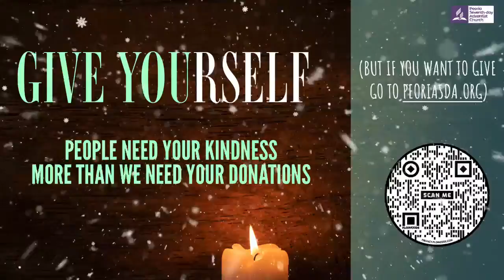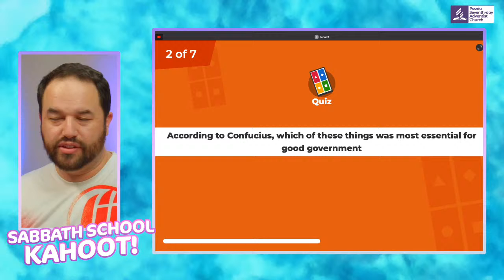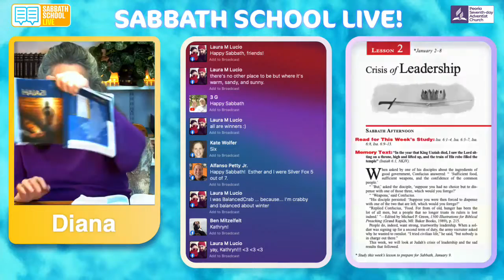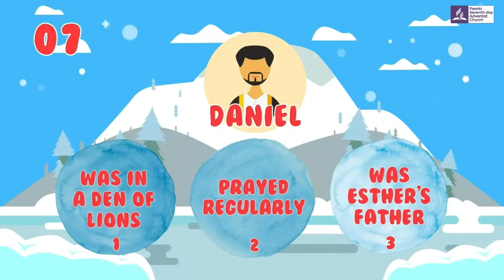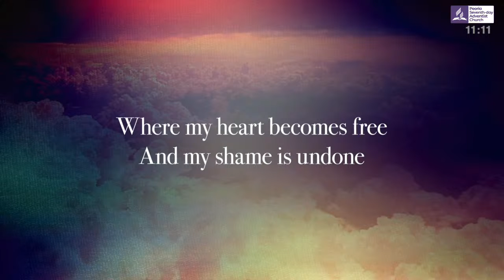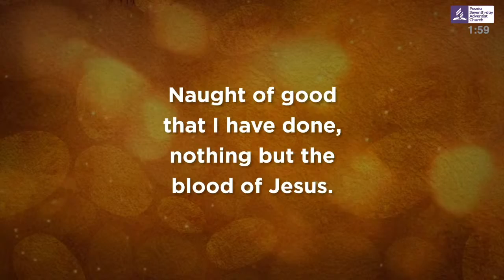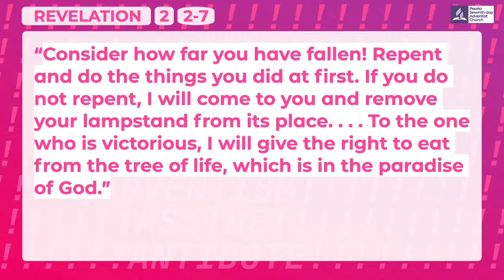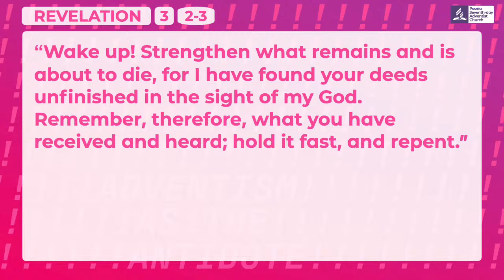Sabbath Stream (Jan. 9)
We're happy you're spending your Sabbath with us. We'd love to hear from you in the comments below.

9:40 - Kahoot!
10:00 - Sabbath School w/ Teresa
10:45 - Kid's Quarter
11:00 - Worship